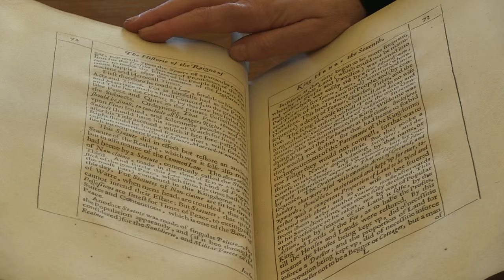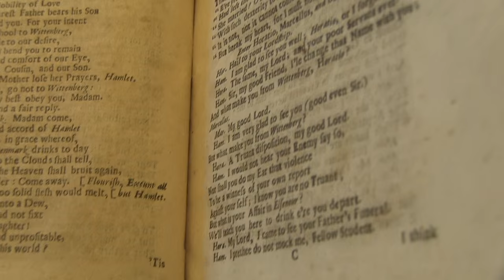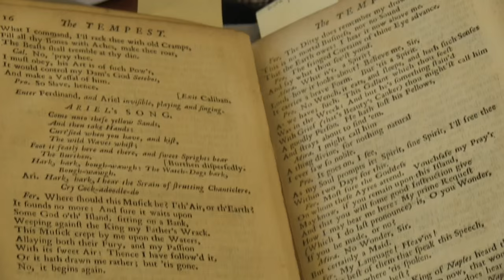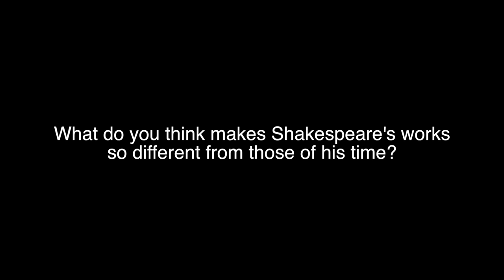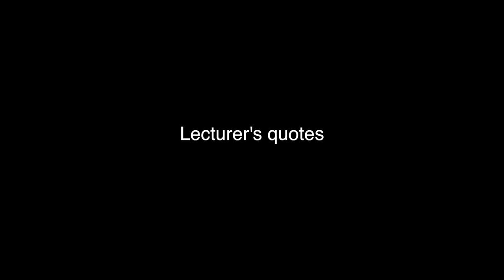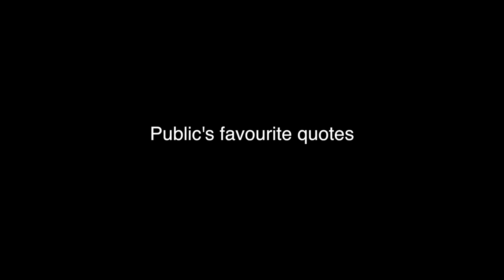Shakespeare in Modern Culture: A Brunel University Documentary.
Created by Brunel Students Amy Peacock, Kimberley Zhuwarara, Evita Peerless, Becky Dennison, Janki Patel, Rahtaul, Jannah Hussain.